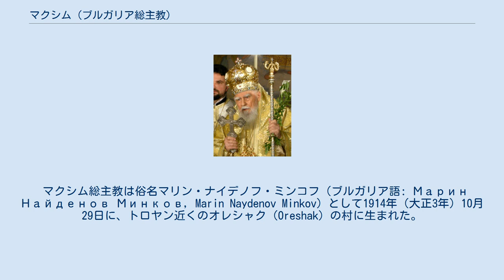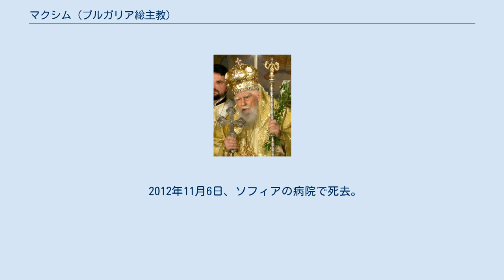マクシム (ブルガリア総主教)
奉神礼にて。
ミトラを被り、パナギアをさげ、権杖を左手に持ち、十字架を右手に持って会衆を祝福している。
 総主教マクシム（ブルガリア語: Патриарх Максим, 英語: Patriarch Maxim、1914年（大正3年）10月29日 - 2012年（平成24年）11月6日）は、ブルガリア総主教・ソフィア主教であり、ブルガリア正教会の首座主教。
 2009年11月15日にセルビア正教会の首座主教であるパヴレ総主教が永眠してから自身が永眠した2012年11月6日までの間、全世界の各独立正教会・自治正教会の首座主教達の中で最高齢の首座主教であった。
 マクシム総主教は俗名マリン・ナイデノフ・ミンコフ（ブルガリア語: Марин Найденов Минков, Marin Naydenov Minkov）として1914年（大正3年）10月29日に、トロヤン近くのオレシャク（Oreshak）の村に生まれた。
マリンは神学教育をリラの聖イオアン・ソフィア神学校と、ソフィア大学の正教神学部で受けた。
 1941年（昭和16年）、マリンは修道名「マクシム」を受け修道士となり、さらに神品 (正教会の聖職)に叙聖された。
1955年（昭和30年）に、聖シノドの秘書長に任命される。
1956年（昭和31年）にブラニト（Branit）の名義主教として叙聖されて主教となり、1960年（昭和35年）には、ロヴェチの府主教となった。
1971年（昭和46年）7月4日、ブルガリア総主教に選ばれた。
 総主教マクシムは、ブルガリアにおける共産党独裁政権時代と、ブルガリアが共産主義国家ではなくなった時代とにまたがって長い間、ブルガリア正教会を指導してきた。
この間の長きにわたって、ブルガリア正教会は複数のシノドが対立して分裂している。
 2012年11月6日、ソフィアの病院で死去。
98歳没。
 ウィキメディア・コモンズには、ブルガリア総主教マクシムに関するカテゴリがあります。